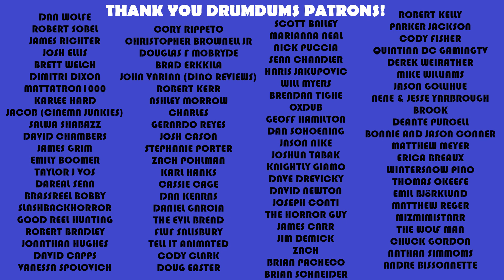The EMPTY Man (2020 Review) **Why Is NoOne Talking About This?!**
I'll be the first to admit that Stuckmann's recent review peaked my interest for The Empty Man. I passed it off as a bottom dwelling horror stinker. I was wrong. WAY wrong. Here's my spoiler free review.

SUPPORT DRUMDUMS!

➡️  HUMDRUM
➡️  PURCHASE WORTHY

* ➡️  Unicorn